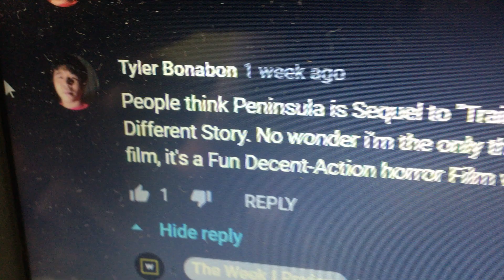Doesn't really matter who i'm responding to here.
Mr. Chris Hemsworth Look Alike Fool. More like Mrgirl long lost Cousin:(They are not related i just made that up because it's was funny.)  And also what a perfect way to respond on my comment and showing my opinion on this movie and you just don't give a darn. LOL

His response on my comment "(Who are you responding to here? Because it's definitely not me)" what a donkey. Lol Really mate.